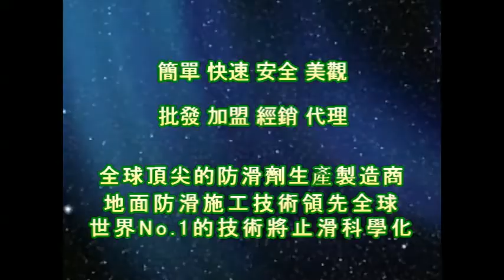止滑大師 1238 社區 游泳池 池畔 更衣室 石英磚地面止滑防滑施工工程 影片